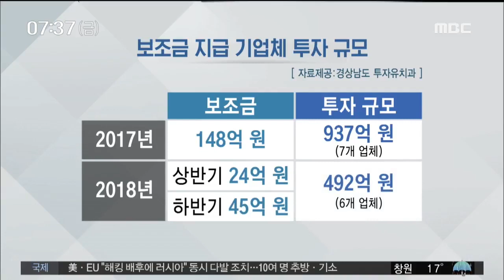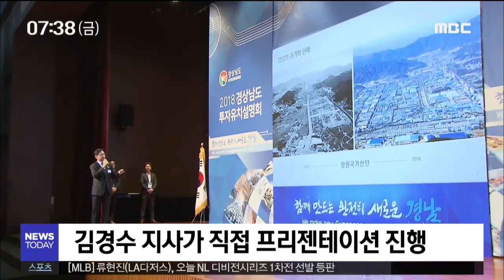경상남도 투자유치 관행 깬다20181005